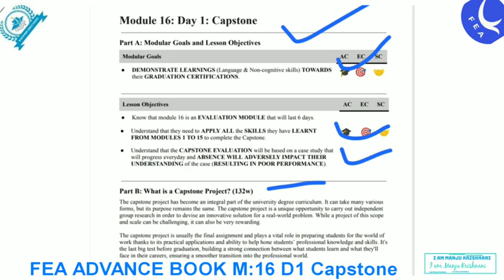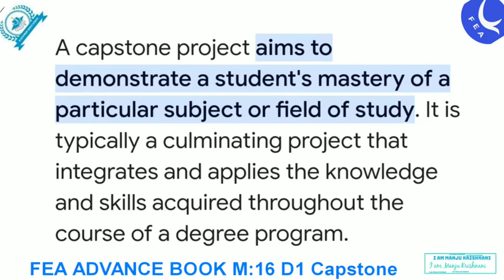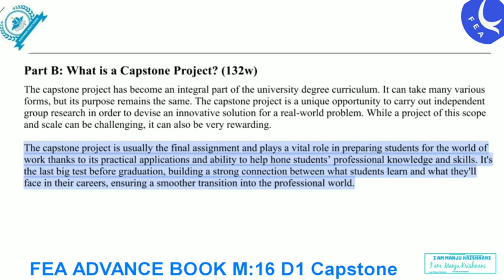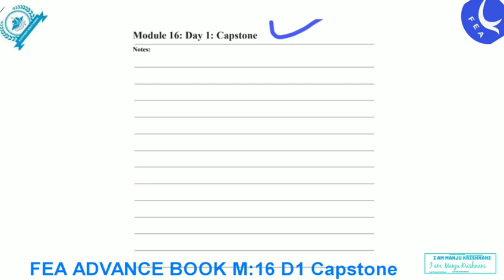FEA ADVANCE BOOKS M:16 D1 CAPSTONE.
FEA Module O level To module 16. freedomemployabilityacademy feaenglishacademy fea feamodules